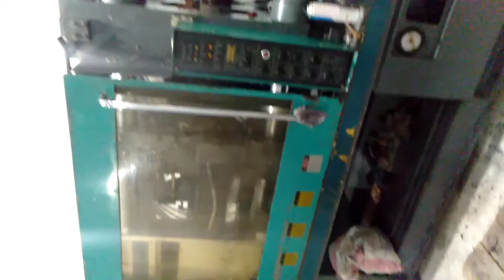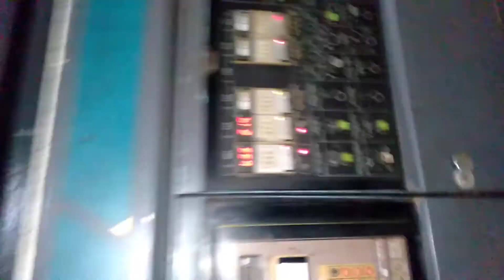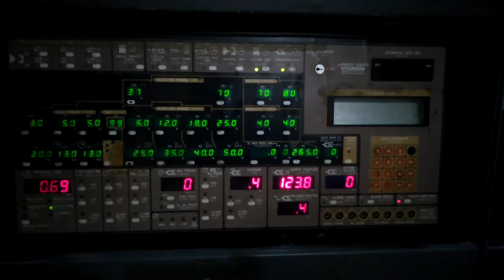نیو ویڈیو کرسی کا بنجا کیسے بنتا ہے